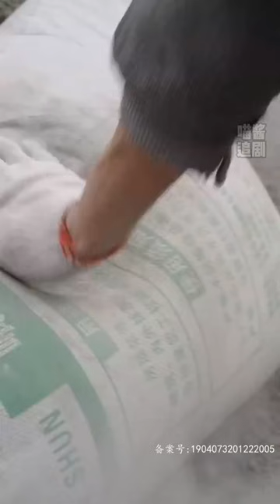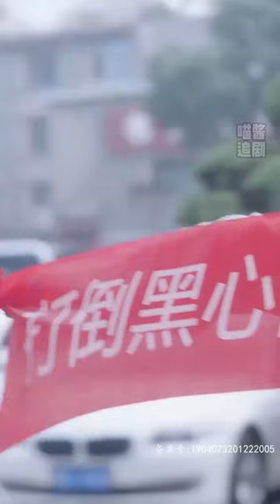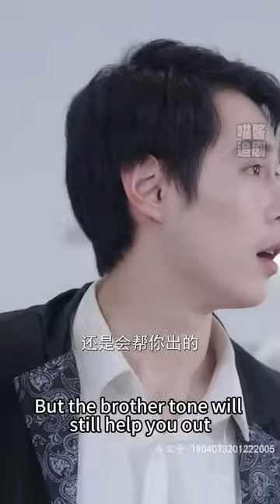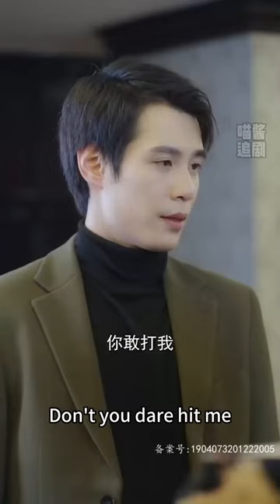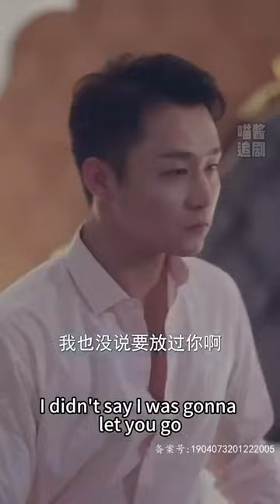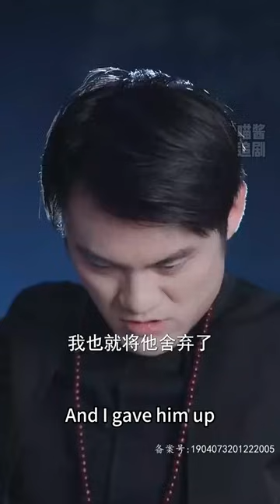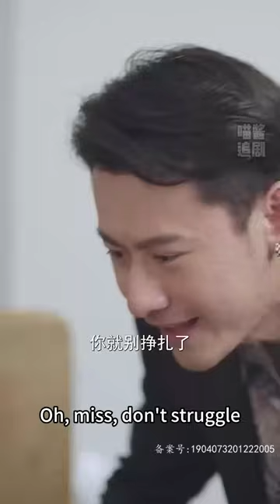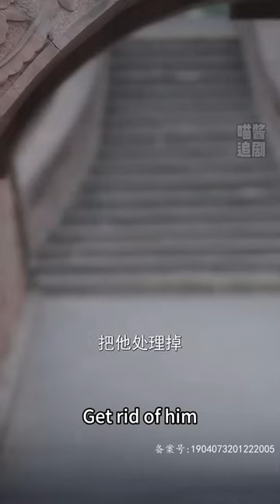[MULTI SUB]小小農民工揭穿渣男真面目，不料高冷女總裁卻囙此愛上我，求著要嫁給我，桃花來了擋都擋不住！爽劇